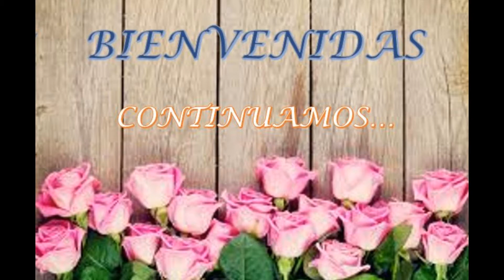Buenos Días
Damas